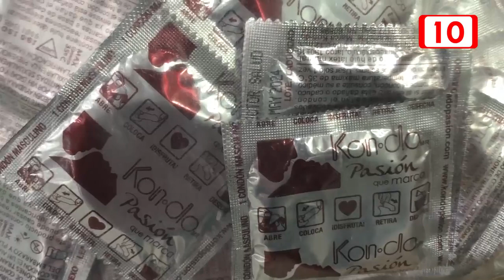Siguen aumentando los contagios de VIH en Playa del Carmen